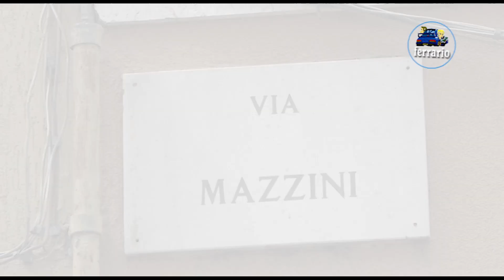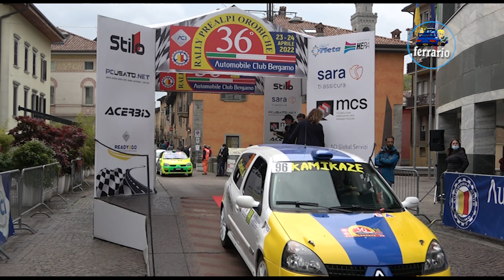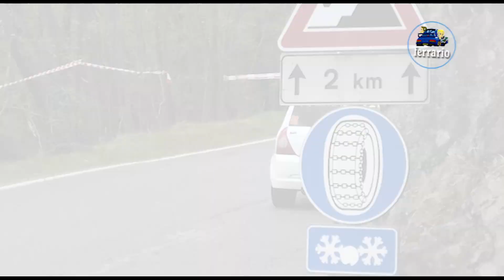36°Rally Prealpi Orobiche 2022 CLIP LOCATELLI-CARLETTI by Ferrario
I migliori passaggi esterni dell'equipaggio LOCATELLI-CARLETTI su Renault Clio N3 durante il 36°Rally Prealpi Orobiche 2022.